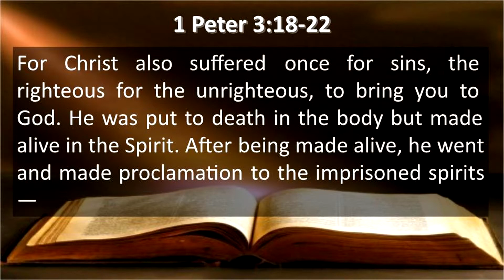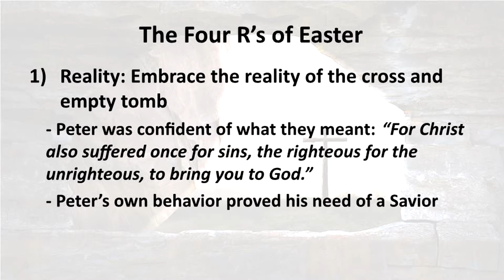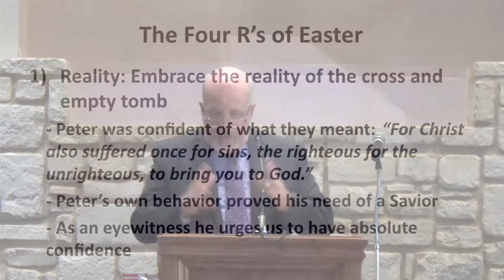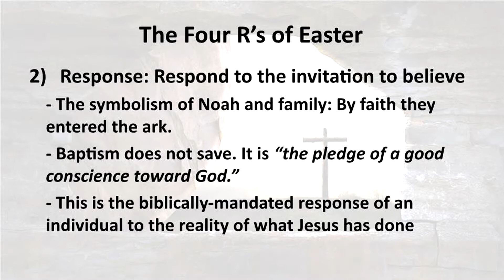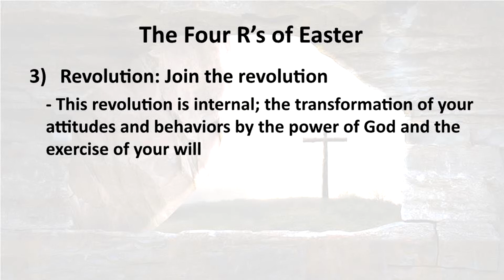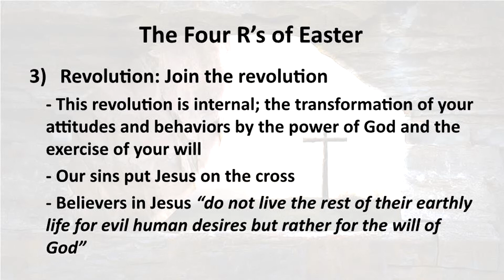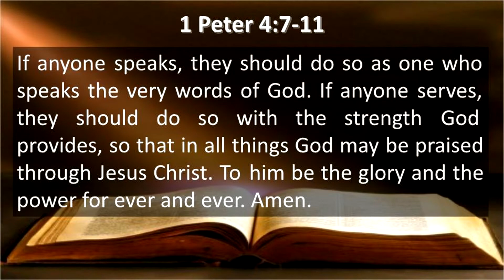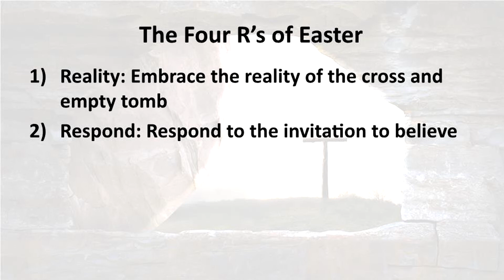Easter People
4/12/2020
Pastor Jay Fleming